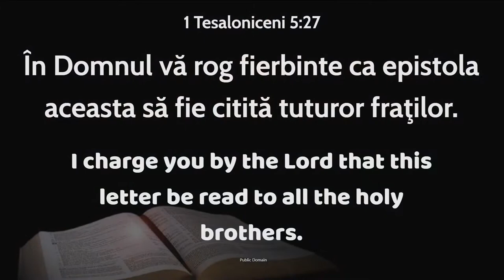Cristian Ionescu - Comunicatul Uniunii Bisericilor Române Penticostale din SUA și Canada 2024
Aniversarea a 35 de ani a Uniunii Bisericilor Române Penticostale din SUA și Canada, Biserica Penticostală Emanuel, Sacramento - mesaj rostit de pastorul Cristian Ionescu, în data de 16 februarie 2024. Predici pentru vremuri grele